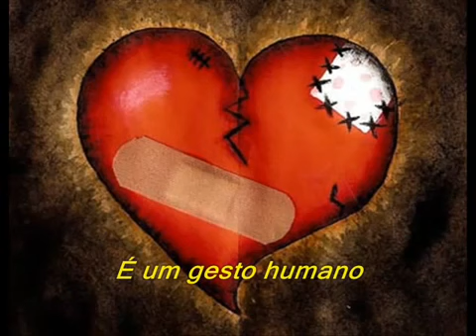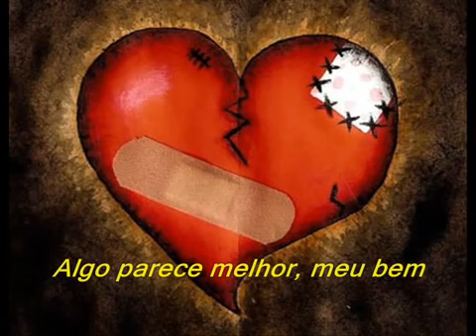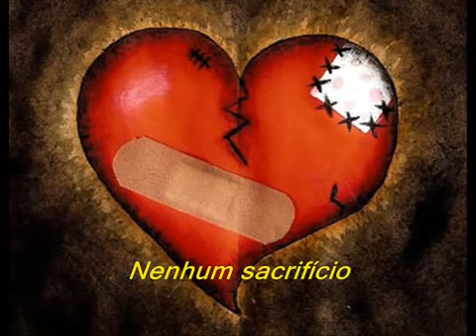Elton John Sacrifice Tradução YouTubevia torchbrowser com